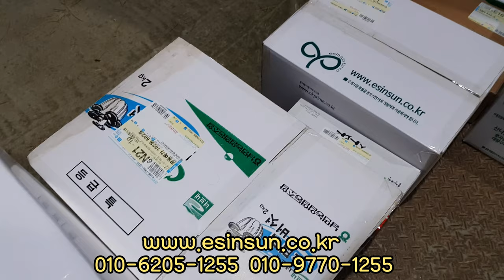용고새 이영.볏짚이영 무대장식.배경설치.연극영화소품, 인테리어 종용 볏짚이영 주문제작 e신선농장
오늘 발송한 이영과 농산물 영상기록 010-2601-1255 e신선농장